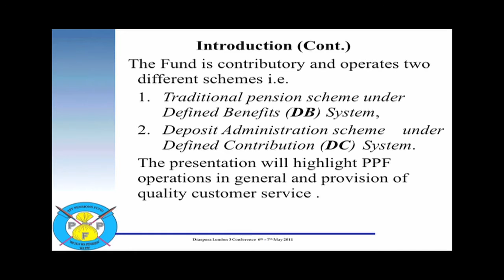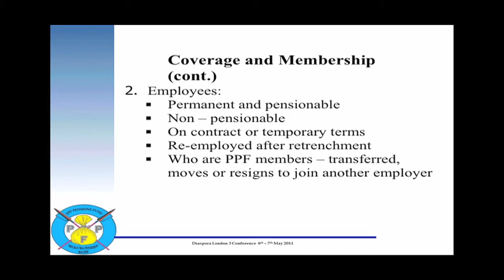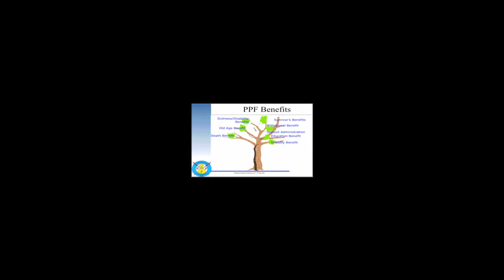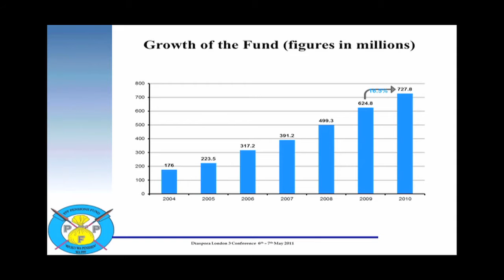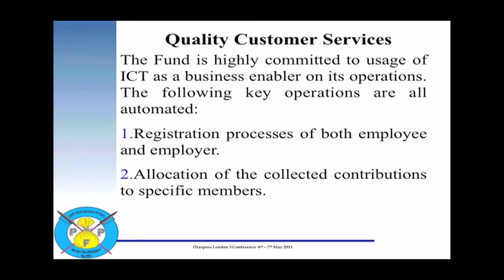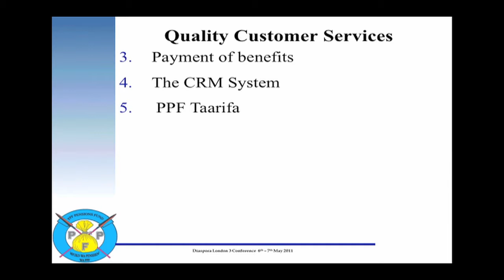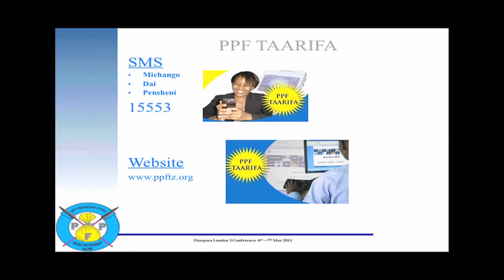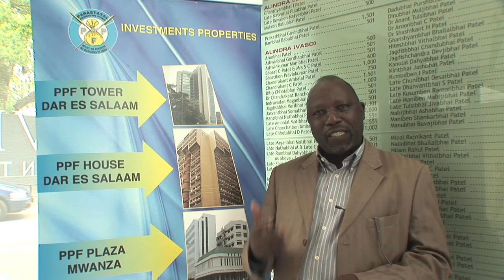PPF PRESENTATION |URBAN PULSE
DIASPORA III IN LONDON MAY 2011